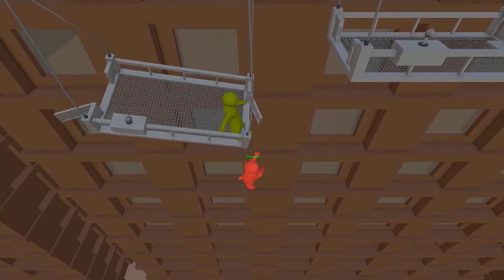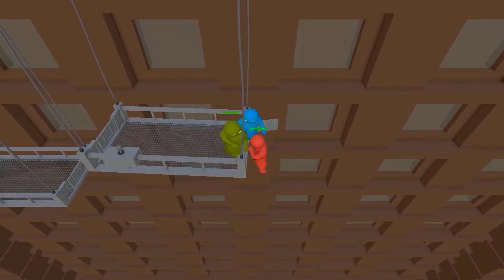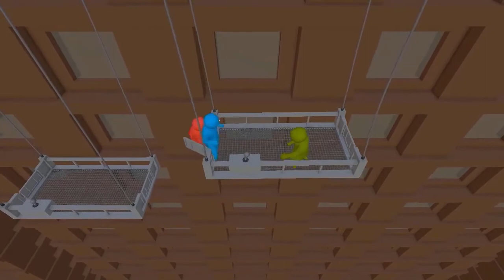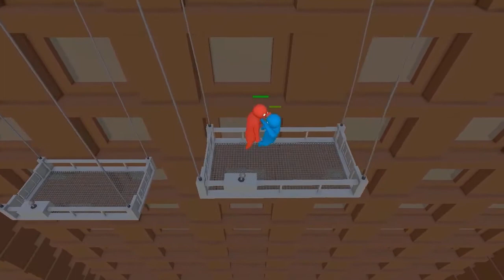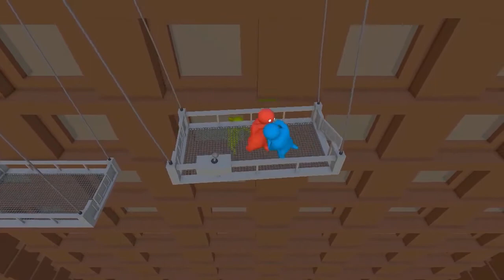Let's Play: Gang Beasts Episode 2 - The Gondola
Sean, JJ and Karl and back playing more Gang Beasts. This time they tackle the gondola, the trucks and the incinerator!